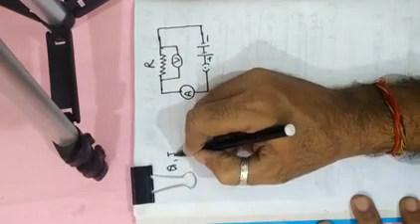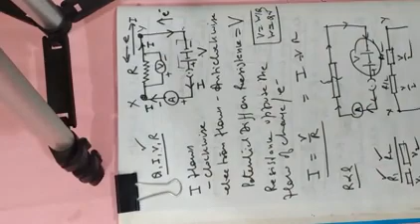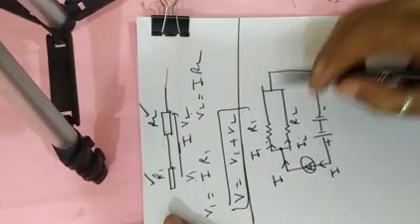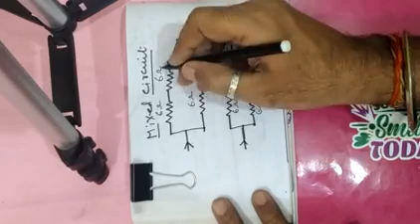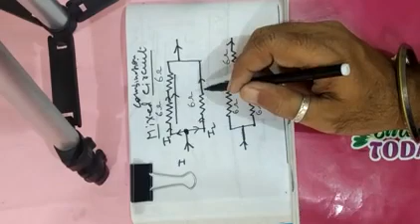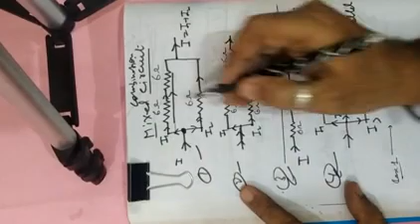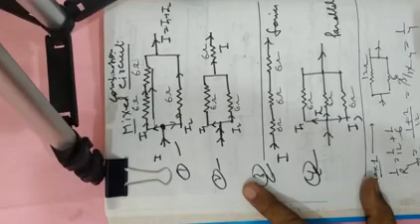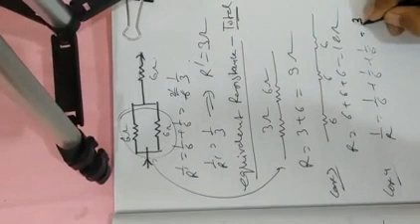Physics class 10 Electricity ( 5 )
Recap of Chapter and mixed combination and numerical